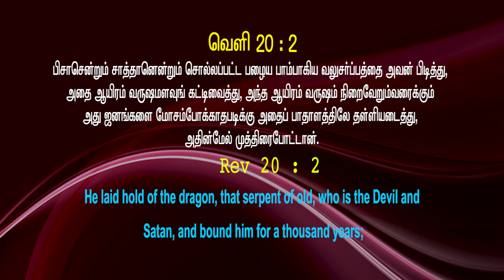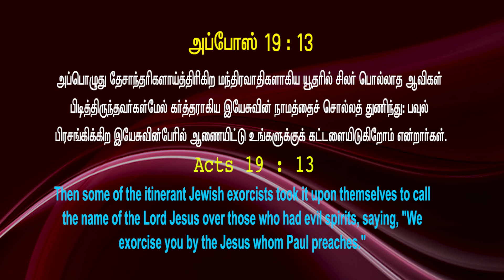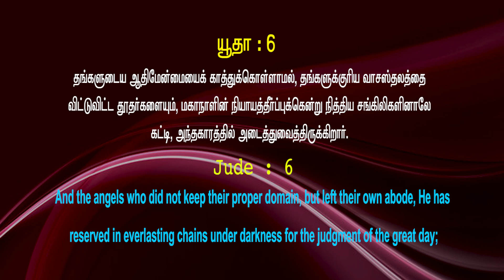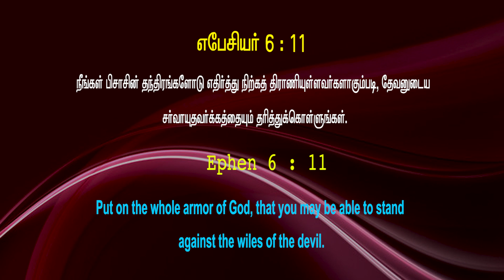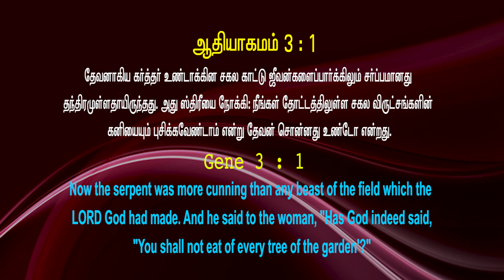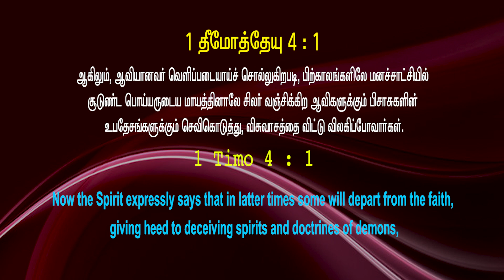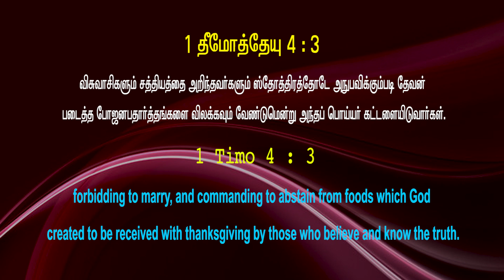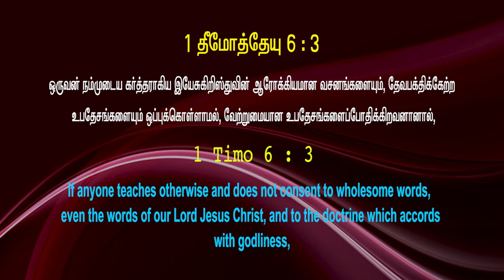NBC News bulletin -Doctrines of Devils - பிசாசுகளின் உபதேசம் 23.04.2022